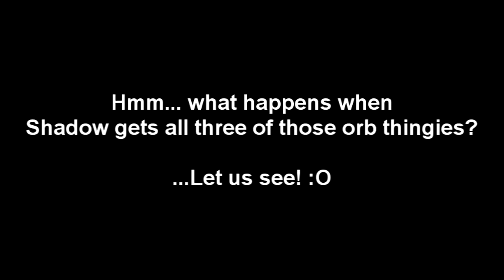Sonic Generations - VS Shadow [Hard Mode]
I really don't care for the remix of "For True Story" in this game, so... edited in the original for this upload. :D

Unfortunately, this is my least favorite Rival Battle in the game; boosting nonstop for three orb thingies wasn't all that fun. And this was featuring my fave Sonic character too...

Well, at least the SA2:B opening spoof in the beginning was excellent. :D